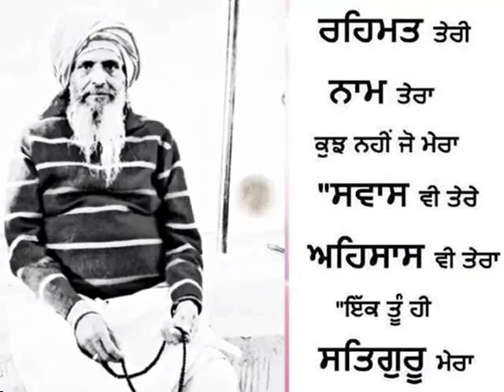Ucha pind yaad awda by Robin Raj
singer : Robin Raj
video :Saurav Virdi Arts